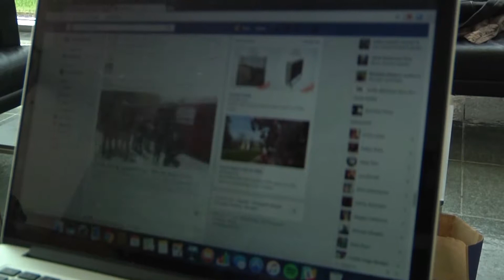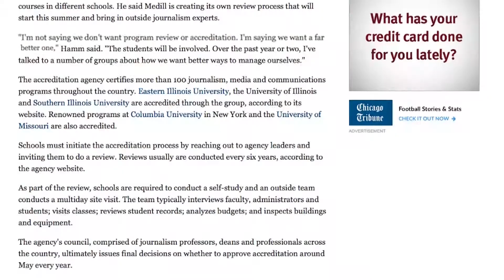Medill drops accreditation